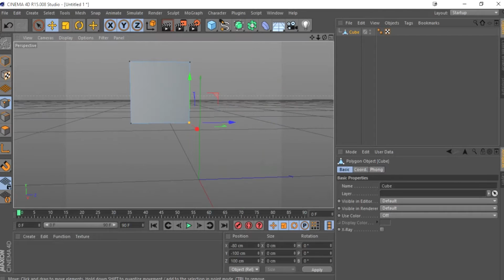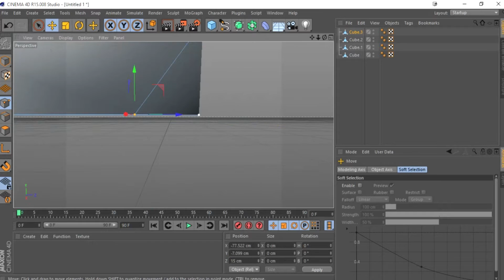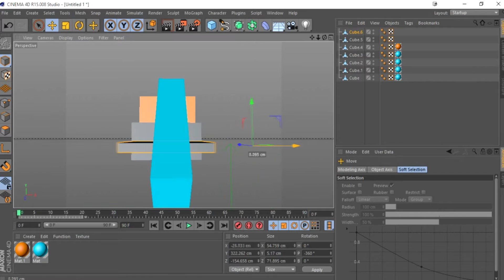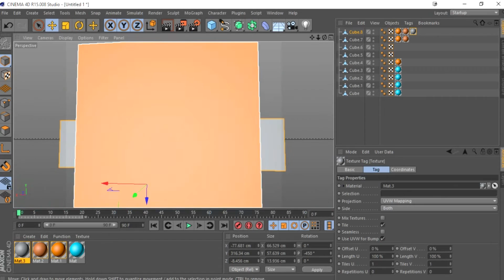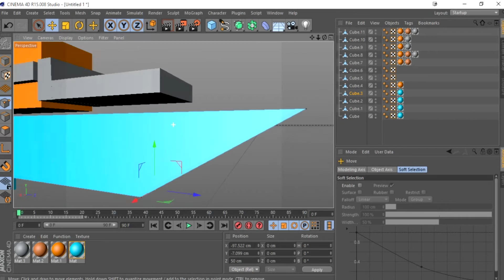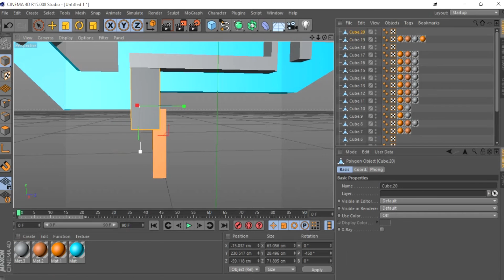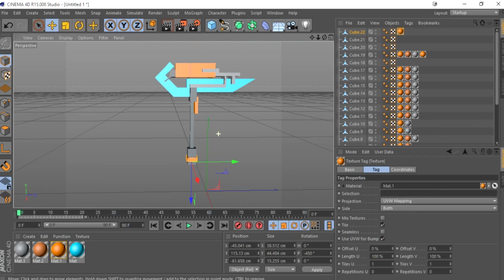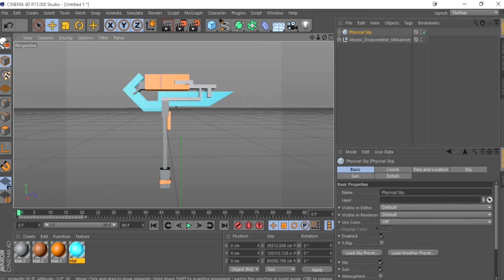Mekanism Atomic Disassembler model timelapse (Free download!)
This an atmoic disassembler from the mod Mekanism, I hope you enjoy this timelapse :D

k-391 - Earth